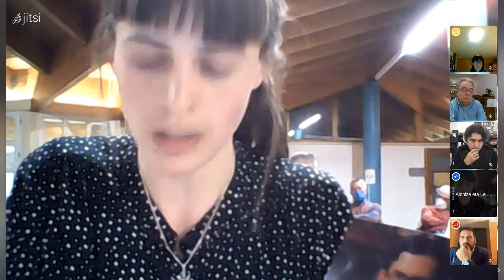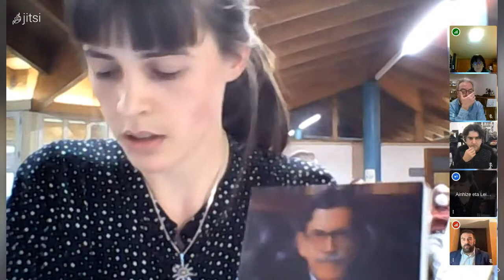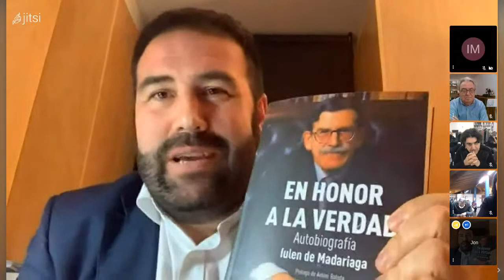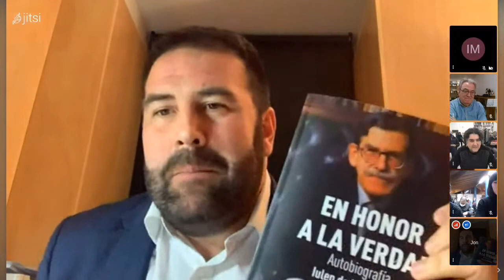Presentació 'En honor a la verdad' autobiografia de Iulen De Madariaga 16/02/2021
'En honor a la verdad', la autobiografía de Iulen  de Madariaga se presenta de forma presencial/virtual en La Bolsa de Bilbo con Ainize Madariaga y Leiane  Madariaga, en Bilbo con  Igoa Madariaga, en Madrid con Jon Iñarritu, en Torredembarra con Antoni Batista, y en L'Hospitalet de Llobregat con Jordi Panyella (Pol·len edicions).

Un acto emotivo para un libro que es memoria y historia

Presentació de l'acte: Jordi Panyella Carbonell, editor a Pol·len edicions

Segona intervenció: Antoni Batista, periodista, prologuista del llibre En honor a la verdad i biògraf de Iulen de Madariaga.

Tercera intervenció: Igoa Madariaga.

Quarta intervenció: Jon Iñarritu, congresista per Euskal Herria Bildu.

Cinquena intervenció: Ainize Madariaga (llegiu la intervenció d'Ainize Madariaga en euskara i espanyol